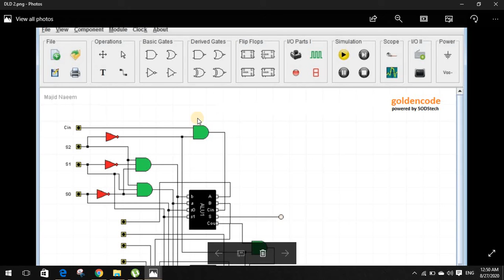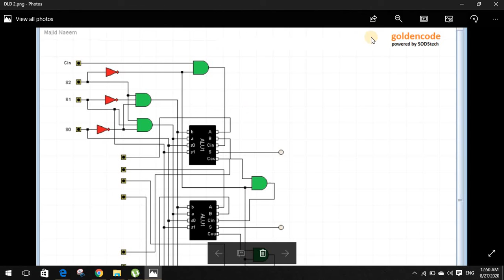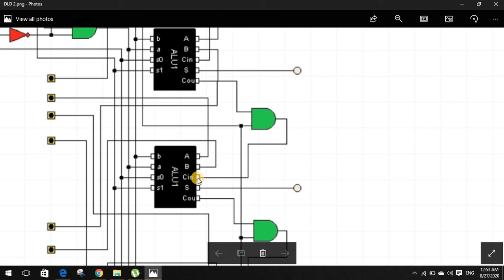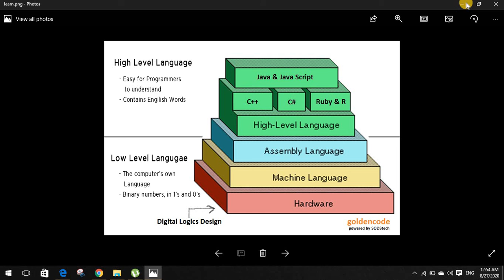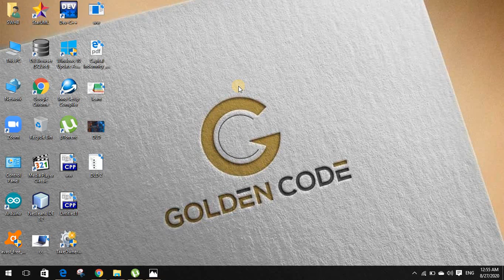Intro to Machine, Assembly and High level languages by goldencode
In this video we are discussing about different categories of languages like Machine, Assembly and High Level languages.
This Video is very informative , please watch video start to end with out skip any part.
follow us on other social media account.

Golden code, Syed Waqar Haider Bukhari,